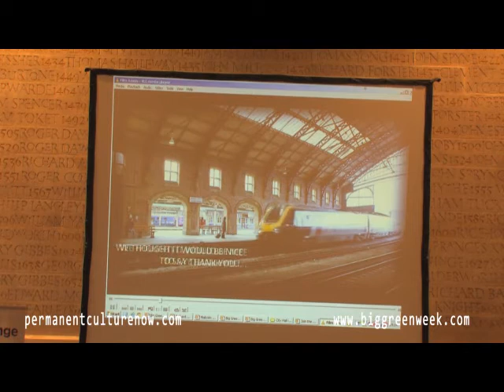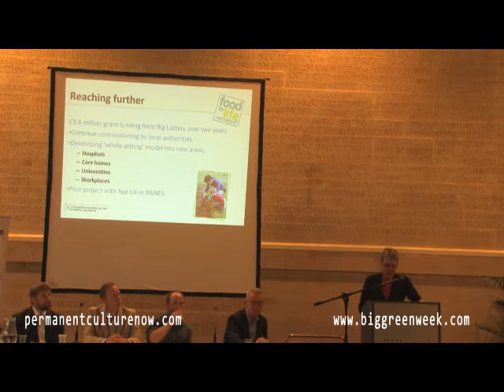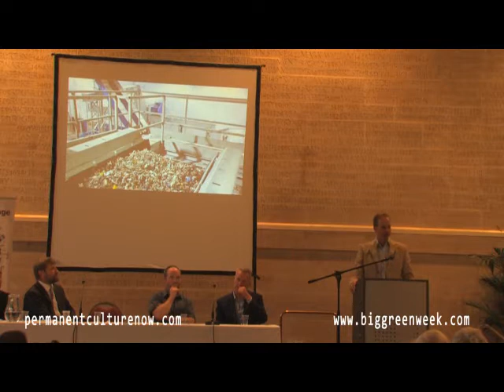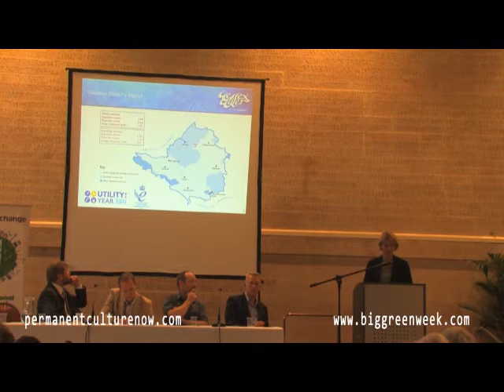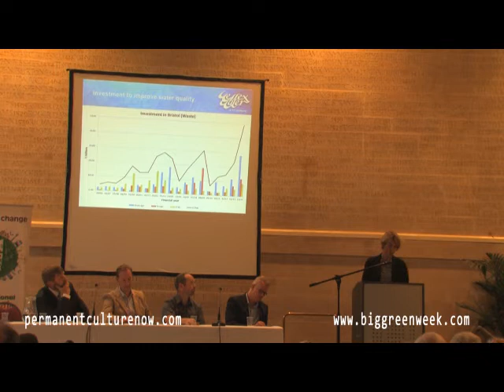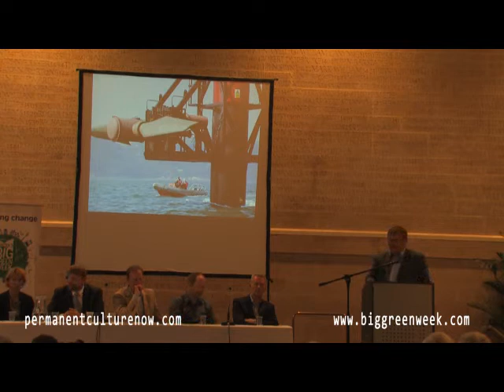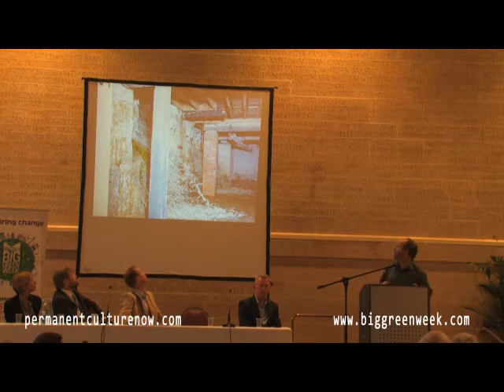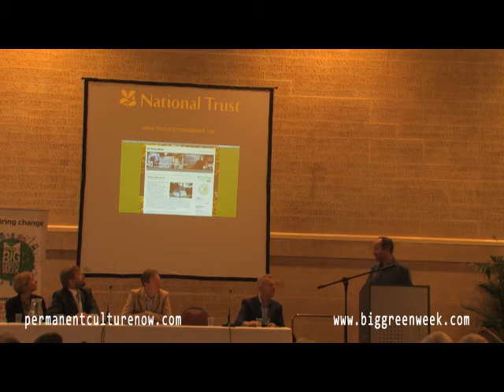Bristol Green Capital Changing the World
Celebrate Bristol's influence as the UK's Green Capital City.

Bristol is home to organisations like Wessex Water, New Earth Solutions, the National Trust and many more, who are all doing amazing innovative eco-projects that are changing our World.

Tonight's panel -- up to eight speakers, with just 10 minutes each -- will wow you with World changing innovations that are happening right here or being managed by people working in Bristol.

Our speakers will include -- Rob Asquith of New Earth Solutions; Ruth Barden -- Environment and Catchment Strategy Manager at Wessex Water; Malcolm Anderson -- National Trust; Richard Cresswell -- Environment Agency; David Ainsworth -- Siemens' Marine Current Turbines Limited; and Soil Association CEO Helen Browning.

Plus Mayor George Ferguson will set out his eco vision for Bristol!

Chaired by Mike Norton -- Editor of The Bristol Post.